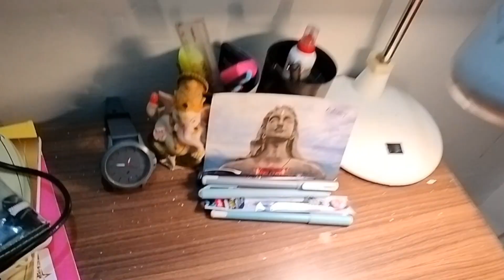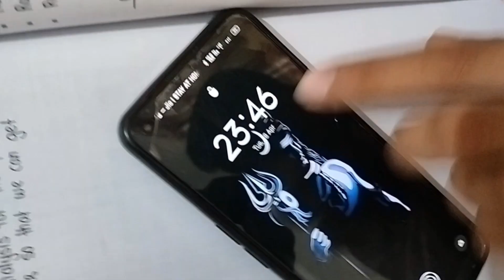So Kaisa hua hmara Ist semester Exam | ist semester exam Review .